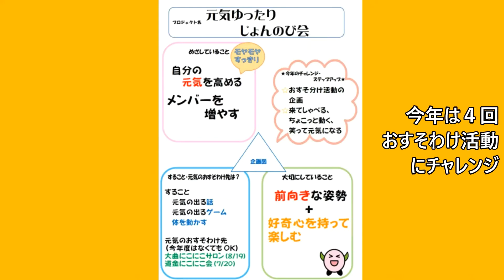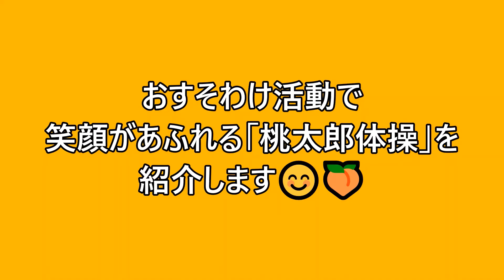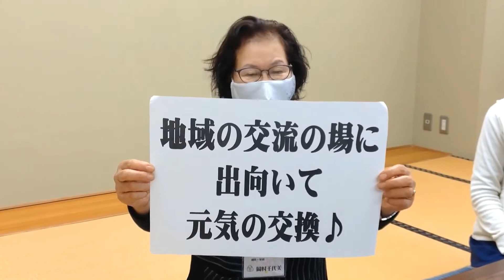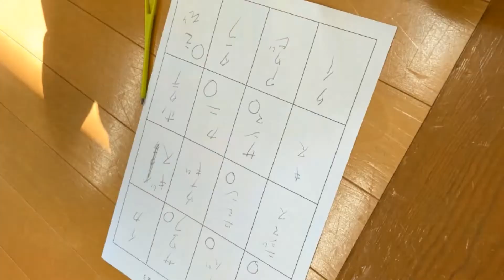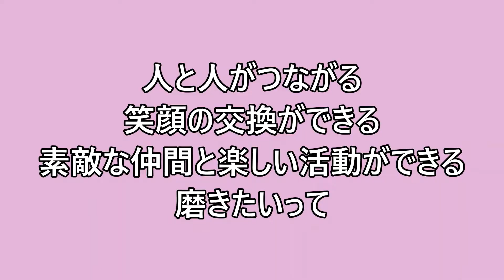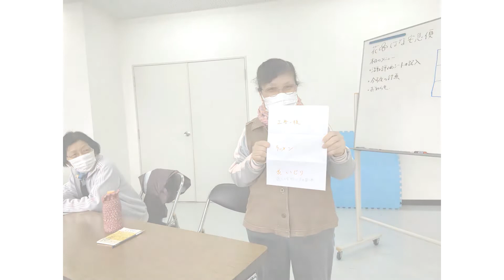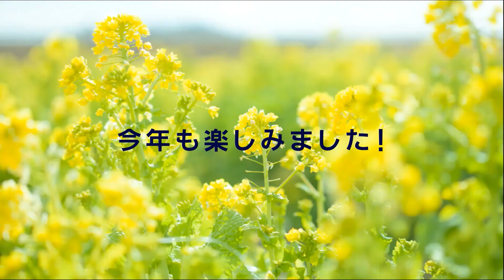【元気磨きたい テーマ別プロジェクト紹介】〜ふれあい〜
「元気磨きたい」とは、まずは【自分が元気に！】そして【燕市をもっと元気なまちに！】という思いをもって燕市に健康づくりを広めているプロジェクトです。
各プロジェクトの活動の様子をご紹介します！

0:00【元気ゆったりじょんのび会】
ゆっくり・のんびり元気になれる活動を目指します♪
1:57【和楽＊華組】
元気の交換をしながら一緒に和んで元気になれます！
4:45【花✿はな宅急便】
にっこり笑う笑顔の花が満開♪植物や花などを育てます！